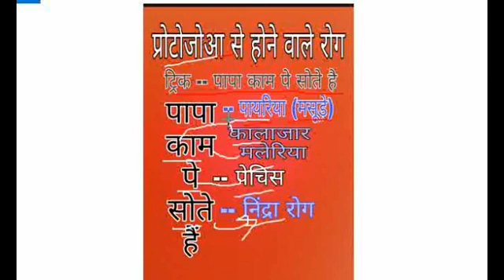Protojoaa se hone wale rog